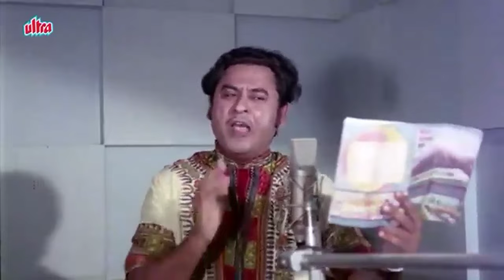TRIBUTE TO LEGEND KISHORE KUMAR ON HIS BIRTH ANNIVERSARY